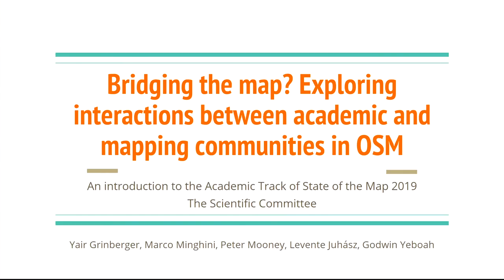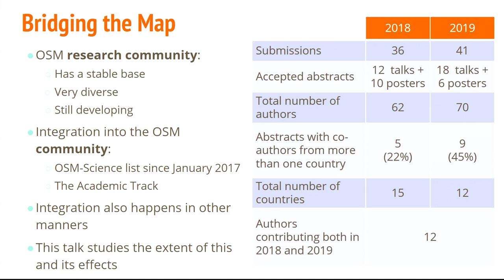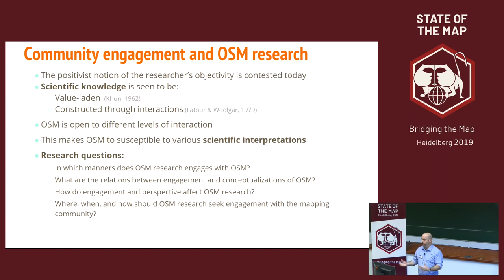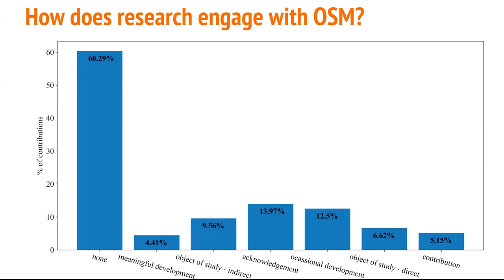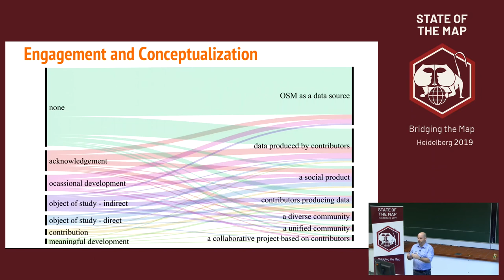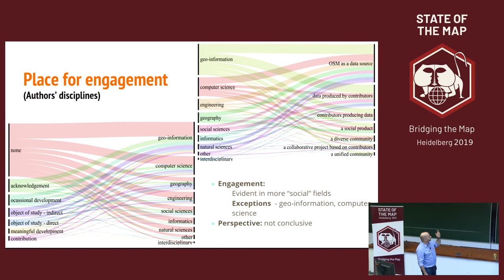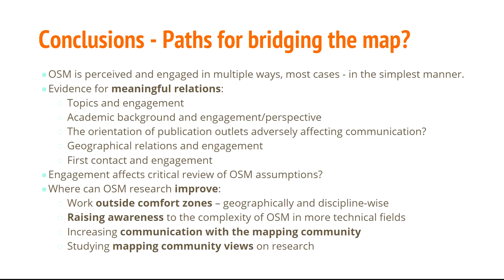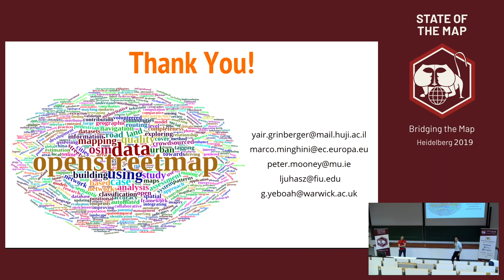2019: Bridging the Map? Exploring Interactions between the Academic and Mapping Communities in OpenS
This talk presents an initial inquiry into the relations between the Academic and Mapping communities in OpenStreetMap, based on a review of recent publications, interviews of colleagues, and self-reflection of the authors. By this, we aim to understand how and when research-community interactions come to be, what is their nature, and how can these be improved and made more productive for both sides.

OpenStreetMap (OSM) can be conceptualized in a multitude of ways: it may be seen as a database, as a platform, as a concept, as a community (or collection of communities), as a social practice, etc. The academic research on OpenStreetMap adopts and utilizes these different conceptualizations, creating various forms of inquiry. For example, quality-related inquiries can be linked to the data/platform perspectives, contributor behaviors are analyzed quantitatively and qualitatively from a more behavioral perspective, and social understandings of OSM are utilized in inquiries into the institutional and community dimensions of the project. Indicative of a more general issue in the relations between geo-information and socio-cultural contexts, these readings of OSM do not represent absolute truths, but rather they emerge from the specific personal, professional, and socio-cultural backgrounds of OSM researchers (OSM-R). Furthermore, they hold the potential to create an effect on the world and specifically on OSM and its communities. However, the extent and nature of these relations in OSM-R, and specifically relations between research and the OSM community (OSM-C) have not received much academic attention yet. This is despite such interactions existing, e.g. when research outputs are presented to the community, when OSM contributors (OSMappers) become researchers themselves and vice versa, or on other occasions.
 Efforts to establish and strengthen the interaction between OSM-R and OSM-C have already resulted into significant outputs, e.g. the creation of a dedicated ‘OSM science’ mailing list and the stable inclusion of an Academic Track into the annual State of the Map conference. In this talk, we make a step further in the exploration of this issue, with the objective of not only better understanding these interactions but also formalizing an agenda for future OSM-R endeavors. Specifically, we look at the interactions between OSMappers and research communities, analyzing how the two affect each other, what are the implications of these interactions for both the researchers and the community, and how could these be changed to enhance relations and make them more productive ones. While this issue can be studied from the perspectives of both OSM-R and OSM-C, we focus on an initial exploration of the former.
 For this purpose, we employ two techniques. First, we review OSM-R publications from recent years (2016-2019) and, in addition to classifying them according to the researchers’ background discipline and the topic, consider what type of conceptualizations of OSM are employed there, and whether and how interactions with the OSM-C are considered explicitly. We use this analysis to make an initial assessment of the state of the issue in the field and identify how specific topics/backgrounds affect the ways in which OSM is conceptualized in research. Second, we collect detailed records of experiences of OSM-R/OSM-C interactions via the self-reflections of the authors and interviews with colleagues. While far from representative of the entire field, these allow a deeper observation of the causal processes that lead to the adoption of certain perspectives and to the development (or lack) of OSM-R/OSM-C interactions. In such a way, we gain insights into how researchers that are also mappers manage their different community roles and sets of objectives, when interactions (if any) happen, what their nature is, who initiates them, who dominates them, and why these came to be that way. Furthermore, these reflections allow speculation on how things could have been done differently, which opportunities were missed, and what possibilities exist. Thus, the combination of a view of current research status with an understanding of processes and forward-looking thinking allow us to point towards possible steps and procedures OSM-R could consider in order to create an impact on OSM-C and to enhance research via an understanding of OSM as a community.

Yair Grinberger